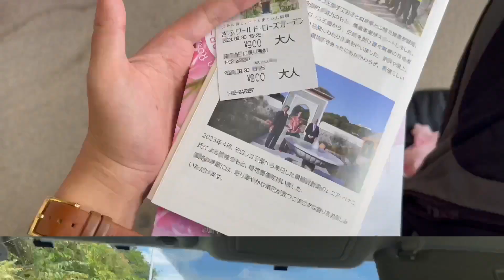OUR 8th YEAR ANNIVERSARY TREAT AT GIFU ROSE WORLD GARDEN | Yang Wander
GODBLESS U ALL🙏